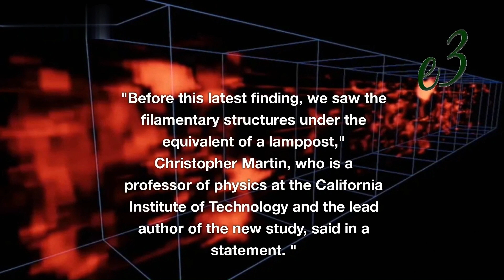Light from the cosmic web connecting galaxies has been seen for the 1st time (video)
Astronomers have captured the faint glow of the cosmic web, the largest structure in the universe.
These images provide valuable information about galaxy formation, evolution, and the location of dark matter.
The 3D map of the cosmic web was created using the Keck Cosmic Web Imager, which detects emissions from hydrogen gas.

Astronomers have captured the faint glow of the largest structure in the universe, known as the 'cosmic web', for the first time.
The cosmic web is a network of filaments that connect galaxies across the universe and contains valuable information about galaxy formation and dark matter.
The images were taken using the Keck Cosmic Web Imager and stacked to create a 3D map of the cosmic web based on hydrogen gas emissions.
This breakthrough in imaging the cosmic web provides scientists with a new way to study the universe and understand galaxy formation and evolution.